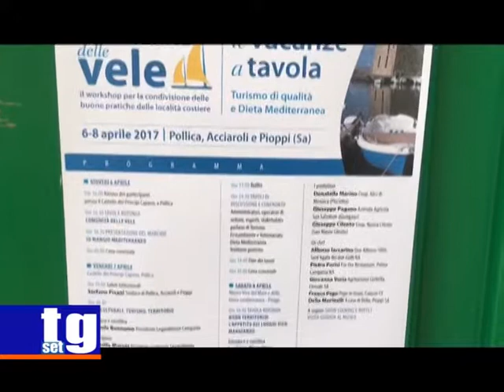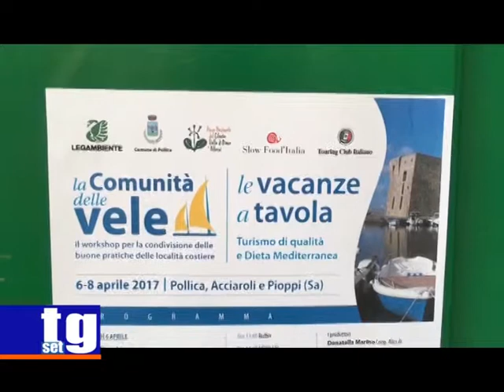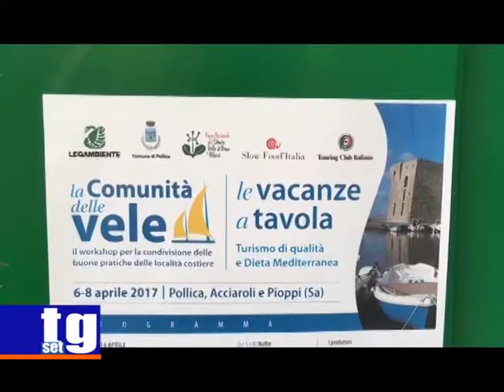Legambiente, comunità delle vele: Buonomo Zuchtriegel